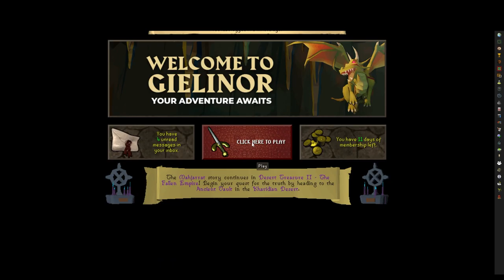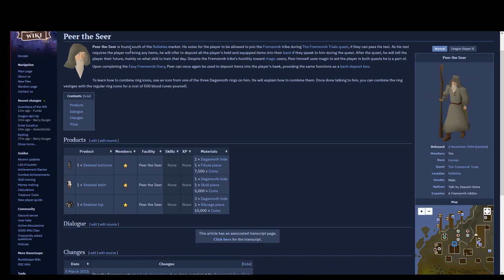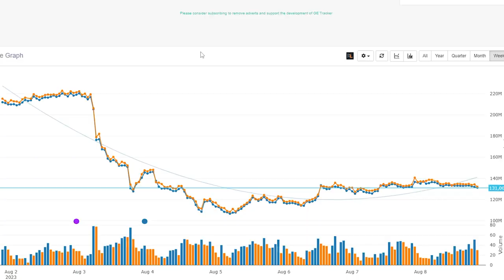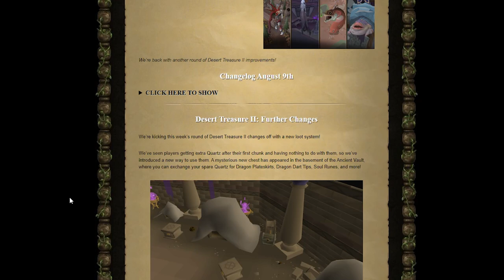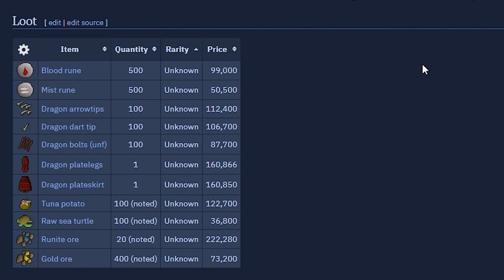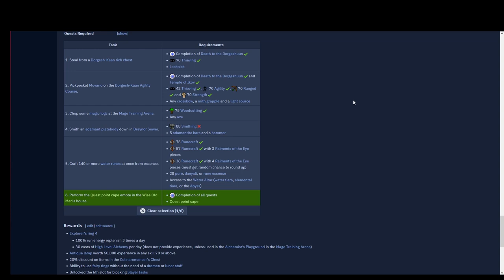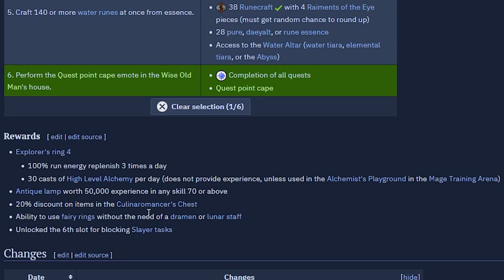My Brain Wouldn't Let Me Leave (#23)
Intro - 0:00
Vardorvis - 1:05
I'M FREE - 4:41
Making The Ultor Ring - 5:34
MONEY - 7:24
Total Loot - 8:18
Plan - 8:53
Weekly Update - 9:28
Blast Furnace - 10:25
My Math Didn't Math - 12:25
Elite Lumby - 14:19
Shopping! - 16:22
Outro - 20:59